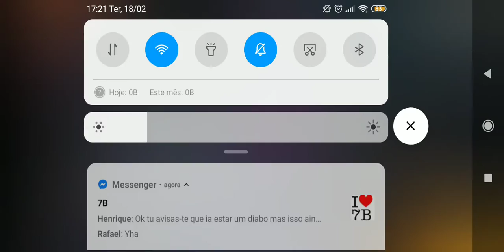FREE FIRE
Instagram.com/simaomartins007/